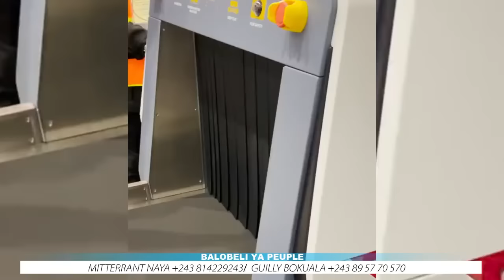🚨Les évêques de la CENCO disent non au changement : Fatshi très déterminé